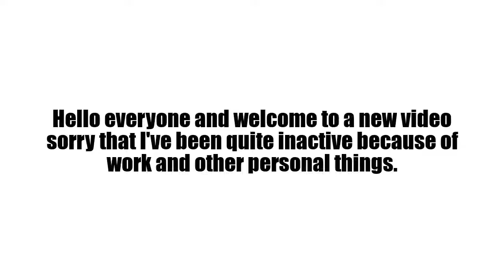Level 7 customs house in Polytopia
New vid.
This video is from like 1-2 months ago.
Also sorry for the inactivity I'll try upload a lot in the next weeks.